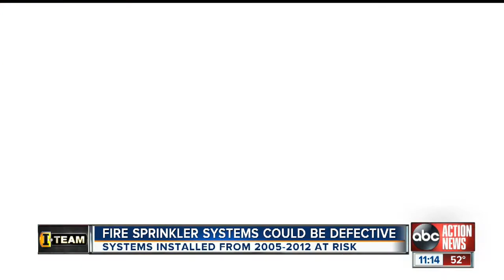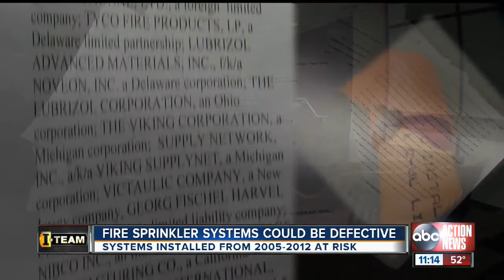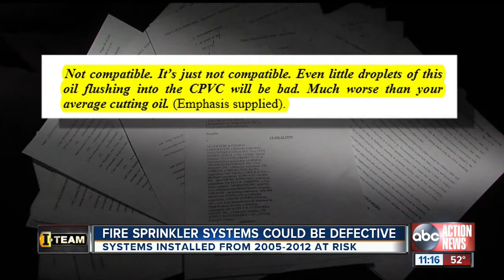I-TEAM: Safety warning about residential fire sprinklers made with CPVC - Part 2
The I-Team is uncovering a safety warning for people living in condos and apartment buildings -- the fire sprinkler system may be defective and you could be in danger.